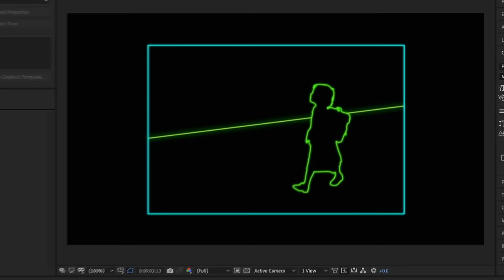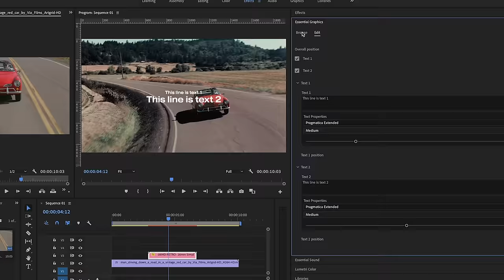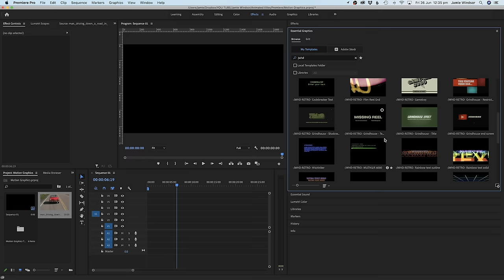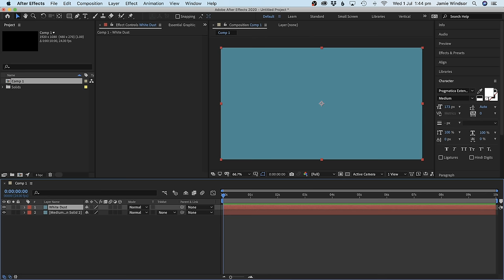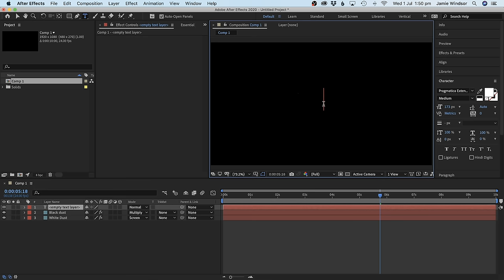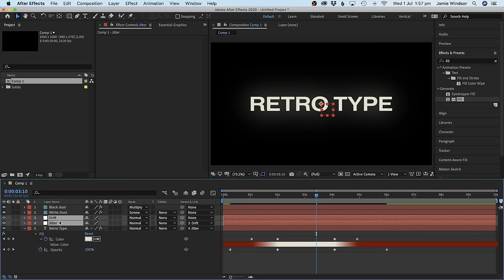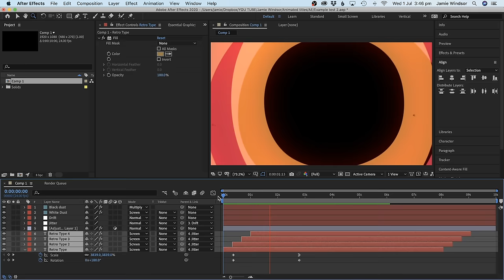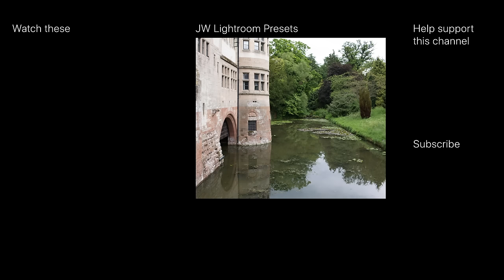Retro Film Look Effect Tutorial | Premiere Pro and After Effects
00:00 - Introduction
01:01 - MOGRT Preview
02:01 - Premiere Pro Tutorial
07:30 - Installation
10:39 - After Effects Tutorial
23:19 - Final Thoughts

In this tutorial, I show you how to make vintage film text effects in Adobe After Effects. There is also an option for Premiere Pro users to use simple drag-and-drop motion graphic templates (MOGRTs) that you can download (along with a vintage-effect LUT and some retro fonts).

Installation paths:
MAC
Users/[USERNAME]/Library/Application Support/Adobe/Common/Motion Graphics Templates
WINDOWS
C:\Users\[YOUR USERNAME]\AppData\Roaming\Adobe\Common\Motion Graphics Templates\